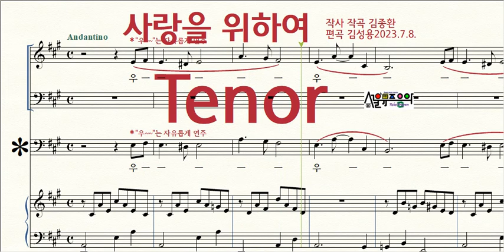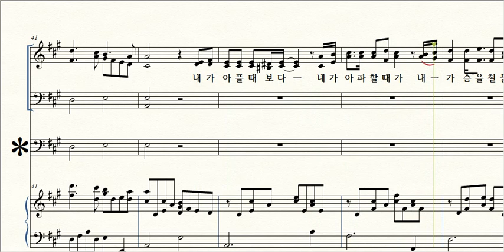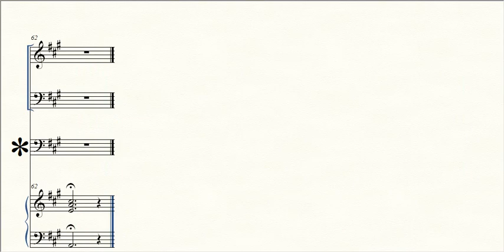사랑을 위하여 / 3 Tenor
제목 Title / 사랑을 위하여 For Love (4부 혼성 합창)
작곡 Composer / 김종환
편곡 Arranger / 김성용 Kim-Sungyong 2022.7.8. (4부 혼성 합창)
작사 Lyricist / 김종환